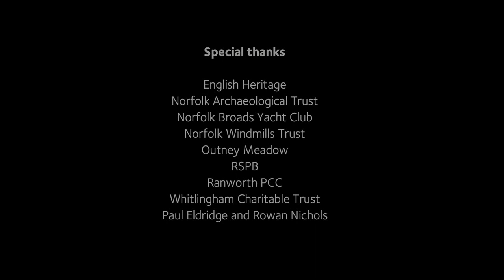Aerial views of the Broads National Park | 1080p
A stunning collection of aerial footage of the Broads National Park in Norfolk and Suffolk shot throughout 2018 and 2019.

The film was originally produced for the 30 year anniversary of the Broads Authority & 70 years of UK National Parks and was shown at the Still Waters Photographic Exhibition in March 2019.